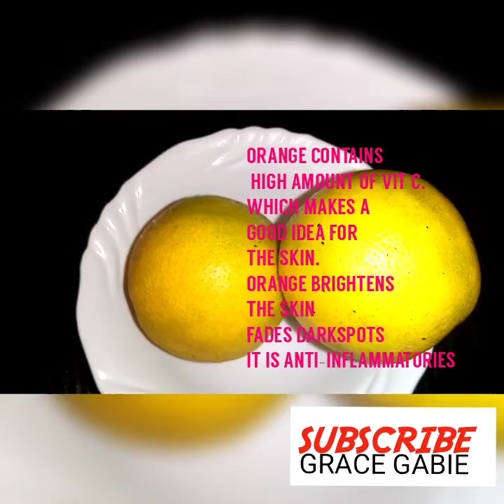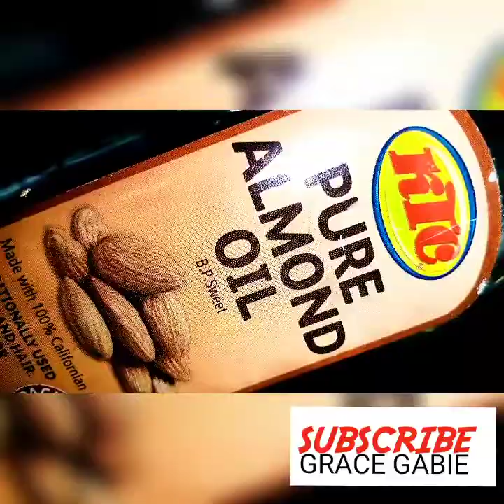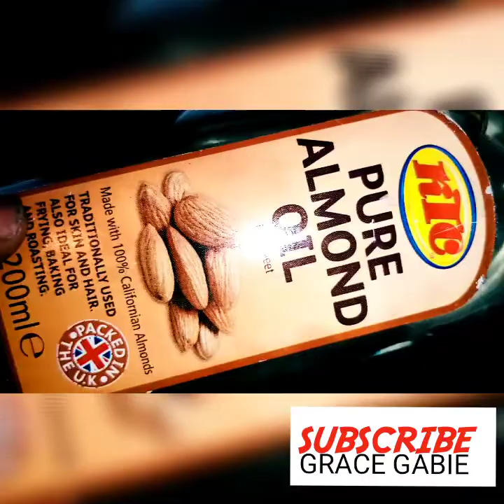HOW TO MAKE ORANGE OIL FOR LIGHTENING AND GLOWING SKIN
how to make an orange oil, lightening oil

Lightening oil, Brightens skin
Made with orange peel
Very simple and quick